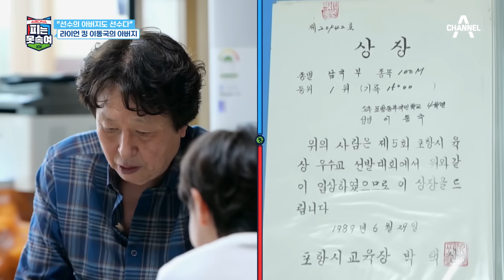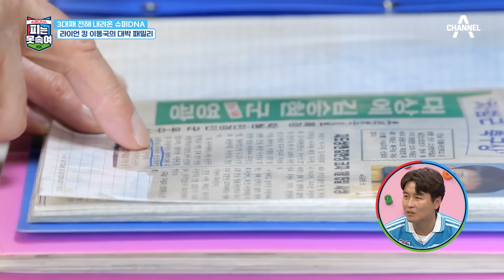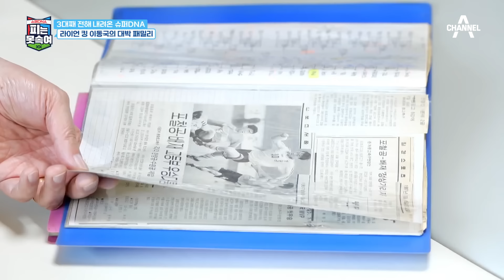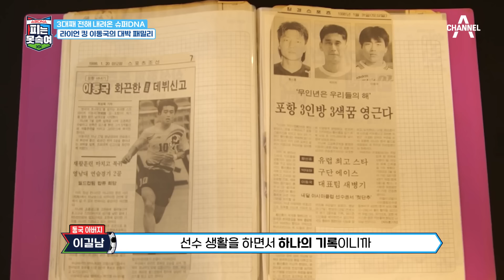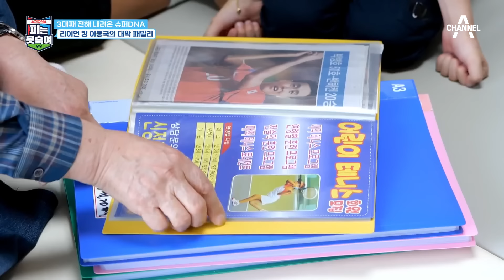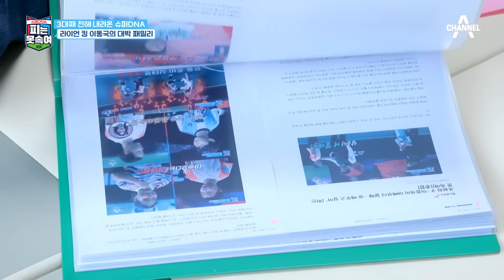이동국 아들 시안의 축구 실력에 놀란 리버풀 코치!👍🏻 ＂아빠가 누구니＂ | 슈퍼 DNA 피는 못 속여 19 회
리버풀 코치가 침이 마르게 칭찬한 '이동국 아들'
어릴 때부터 빛난 운동 DNA
이동국의 역사를 빠짐없이 모은 동국 아버지

부모를 넘어서기 위한
2세들의 피.땀.눈물 스포츠 리얼리티
[슈퍼DNA 피는 못 속여] 매주 월요일 밤 9시 10분 방송